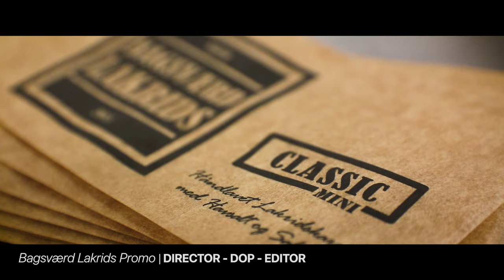Editor | Filmmaker | Drone Pilot - Showreel 2022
Looking for an EDITOR, a FILMMAKER or a DRONE PILOT for your project?
Here's what I can do.

Based in London (UK) & Venice (Italy).

The clips shown were edited or made by me:
0:05 - 0:07 Living in Denmark - The Series (editor)
0:07 - 0:08 Cinque Terre Shots (drone pilot)
0:08 - 0:10 School Experience 2019 - Final Diary (drone pilot, editor)
0:10 - 0:11 Living in Denmark - The Series (editor)
0:11 - 0:12 Hotel Germania Promotional Videos (drone pilot, editor)
0:12 - 0:13 Autumn Leaves - Dramatic Short Movie (director, editor)
0:13 - 0:15 Intermedia Time - Promotional Video (editor)
0:15 - 0:17 School Experience 2019 - Final Diary (drone pilot, editor)
0:17 - 0:19 Revenge - Dramatic Short Movie (director, DOP, editor)
0:19 - 0:21 Gran Budapest Hotel - Remake of a scene (director, DOP, editor)
0:21 - 0:22 Deep Breath - Dramatic Short Movie (screenwriter, director, editor)
0:22 - 0:23 Hotel Germania Promotional Videos (drone pilot, editor)
0:23 - 0:26 Bagsværd Lakrids - Promotional Video (director, DOP, editor)
0:26 - 0:29 Nomads - Dramatic Short Movie (editor)
0:29 - 0:34 La Fossa (The Pit) - Dramatic Short Movie (director, DOP, editor)
0:34 - 0:36 Autumn Leaves - Dramatic Short Movie (director, editor)
0:36 - 0:38 Deafening Silence - Dramatic/Action Short Movie (DOP)
0:38 - 0:40 The False Story of a Real Legend - Mokumentary (director, editor)
0:40 - 0:43 Lib(e)ri - Dramatic Short Movie (drone pilot, editor)
0:43 - 0:45 School Experience 2019 - Final Diary (drone pilot, editor)
0:45 - 0:47 The Hangman - Horror Short Movie (screenwriter, director, DOP, producer, editor)
0:47 - 0:49 Giffoni Film Festival 2019 (live camera operator)
0:49 - 0:52 Autumn Leaves - Dramatic Short Movie (director, editor)
0:55 - 0:56 Lib(e)ri - Dramatic Short Movie (drone pilot, editor)
0:56 - 1:00 Amongst Others - Dramatic Short Movie (editor)
1:00 - 1:01 London Screenwriters Festival 2021 (live director, editor)
1:01 - 1:03 The False Story of a Real Legend - Mokumentary (director, editor)
1:03 - 1:04 Deafening Silence - Dramatic/Action Short Movie (DOP)
1:04 - 1:05 Giffoni Film Festival 2019 (live camera operator)
1:05 - 1:06 The Hangman - Horror Short Movie (screenwriter, director, DOP, producer, editor)
1:09 - 1:12 Living in Denmark - The Series (drone pilot, editor)
1:12 - 1:15 La Fossa (The Pit) - Dramatic Short Movie (director, DOP, editor)